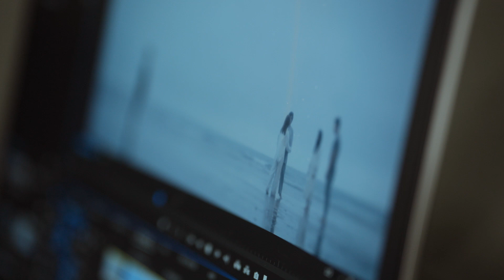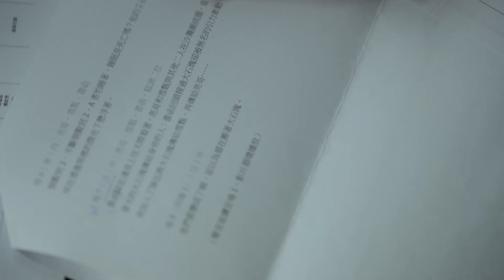北美館｜2023臺北美術獎 Taipei Art Awards 2023｜吳家昀 Wu Chia-Yun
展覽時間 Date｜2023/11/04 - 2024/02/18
展覽地點 Venue｜TFAM 3A&3B